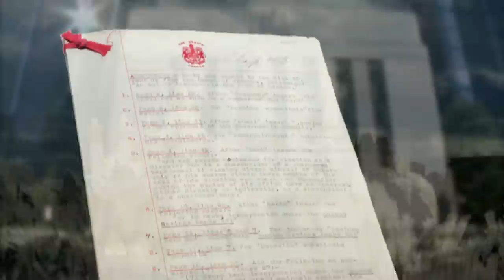Rocco Galati and the lawsuit against the Bank of Canada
Colourful and controversial. Rocco Galati isn't your average advocate. He's a kind of legal David, known for tangling with Goliath-sized courtroom opponents. His peers seem to approve. Electing him to the bench that oversees them. His latest case may his most contentious of his career.